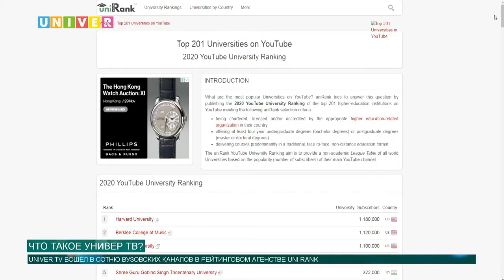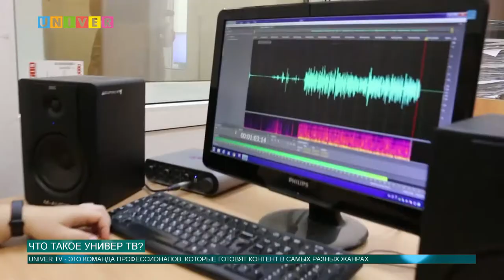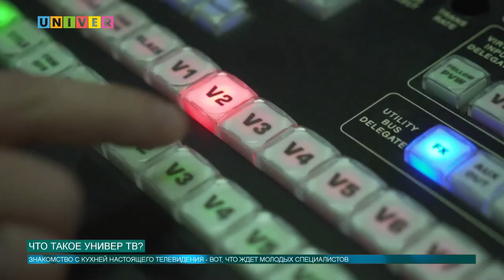Что такое Универ ТВ?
Телеканал универ тв вошёл в сотню лучших вузовских телеканалов мира!. Давайте, вместе познакомимся с командой работающей над функционированием телеканала.